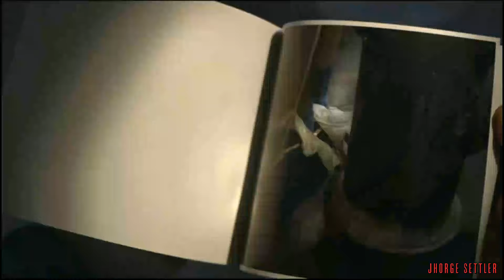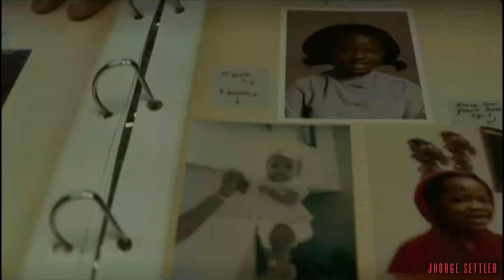Mindhunter : Temporada 2 l Netflix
Temporada 2
Disponible el 16 de Agosto